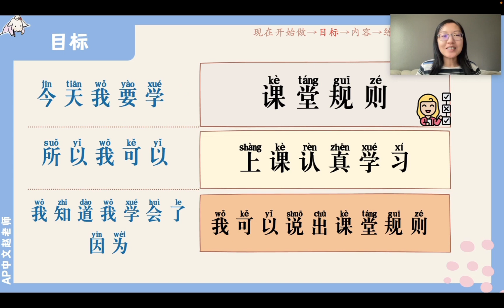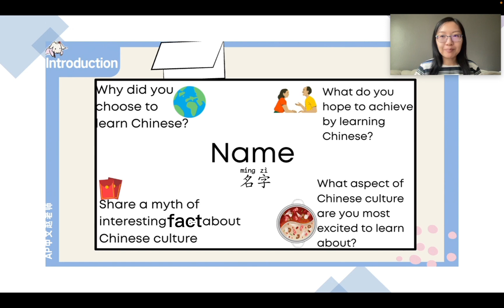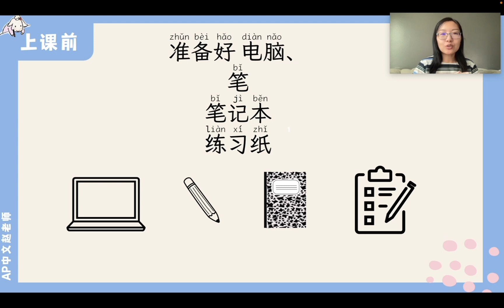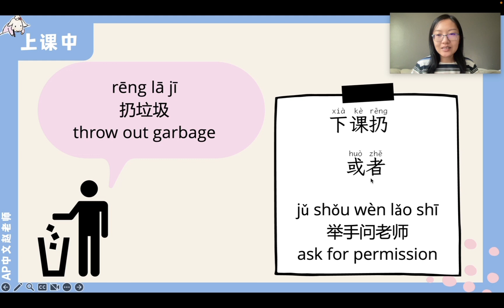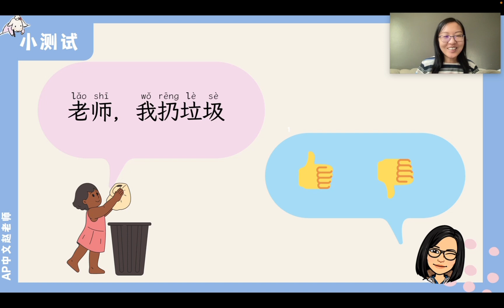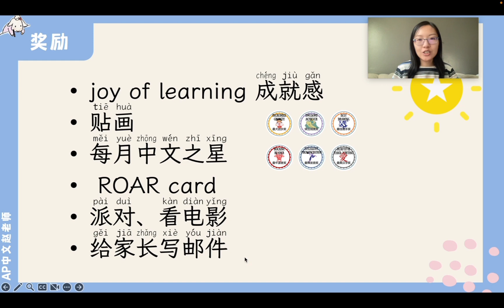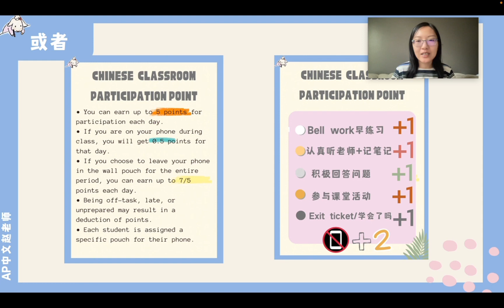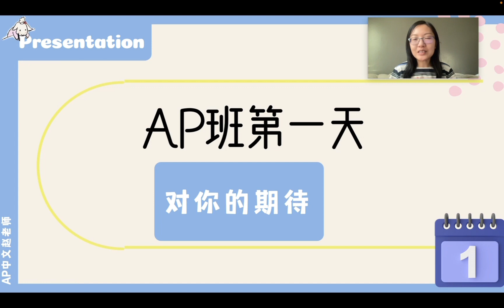美国高中中文班开学第一天课堂管理Critical Classroom Management Strategies For The First Day Of School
公众号：柏力果双语家庭
个人微信号：bilingualfamily
TPT: MooMi Chinese
Amazon store: MooMi Chinese

Hi, I’m Jing, an experienced professional in Chinese language education. Throughout my career, I have taught Chinese 1, 2, 3, Pre-AP, AP, and always striving to help my students integrate their knowledge into their everyday lives. I also hold a PhD in Applied Linguistics.

For me, a good teacher isn't just someone who hands over lists of information for students to remember; it's someone who helps them to appreciate and truly care about the subject. I'm always seeking fun and innovative ways to help my students immerse themselves in the language and culture of China.

I was born and raised in Beijing, China, and have a deep understanding of and appreciation for my native culture. As a teacher, I'm dedicated to sharing that culture with my students and helping them develop a lifelong love for the Chinese language.